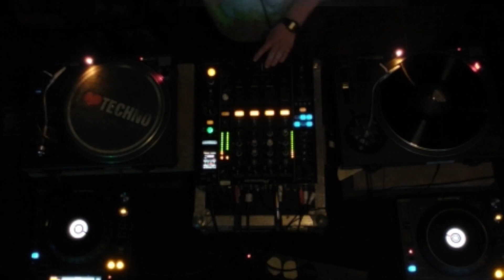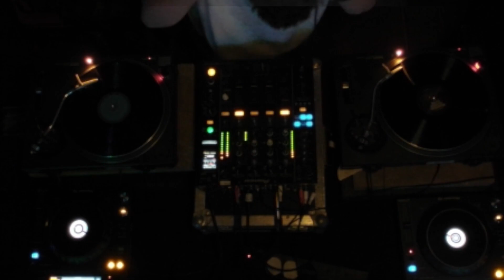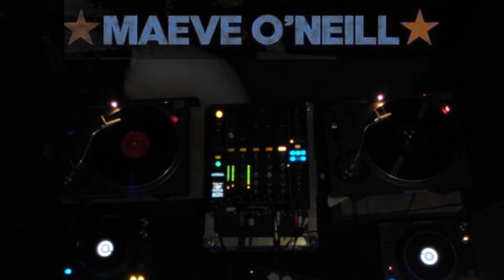Deep Sea Dweller at Áras na nGael - Maeve O’Neill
28th April 2023